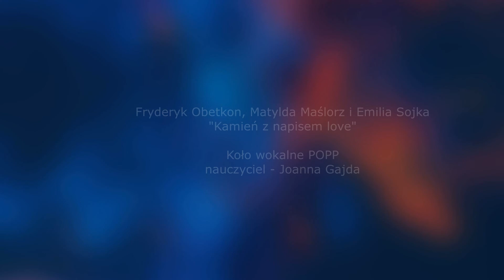Fryderyk Obetkon - Kamień z napisem Love (cover)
Występ podczas uroczystej Gali z okazji Dnia Rodzicielstwa Zastępczego, która odbyła się 2 czerwca w Pszczyńskim Centrum Kultury. Fryderyk jest uczestnikiem koła wokalnego POPP prowadzonego przez panią Joannę Gajdę.